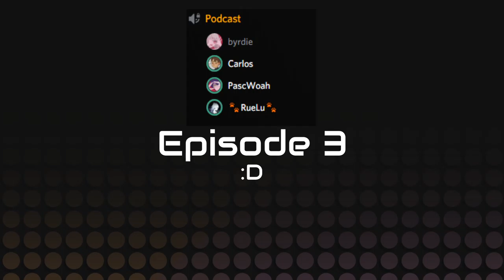Food, food, and food! - Ep 3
▼ AUDIO SITES ▼